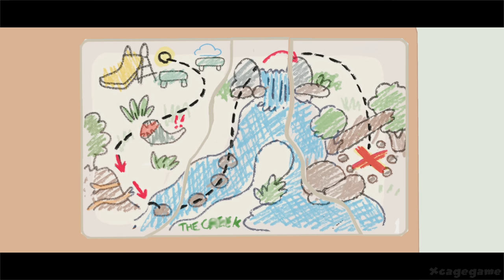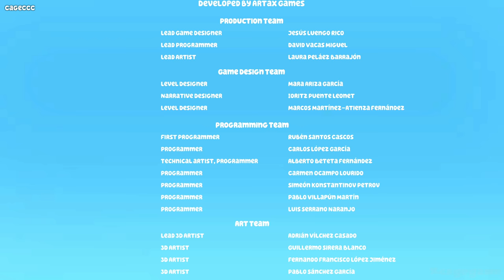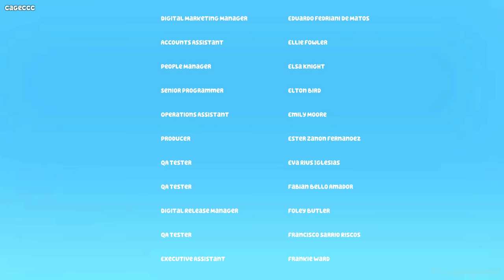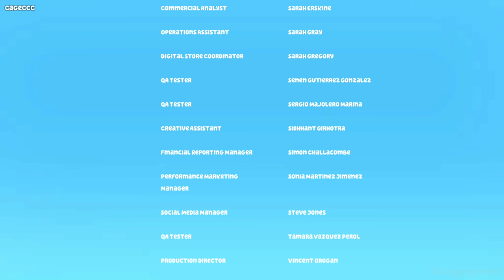Bluey The Video Game Full Gameplay Walkthrough (Longplay)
►Game Informations :